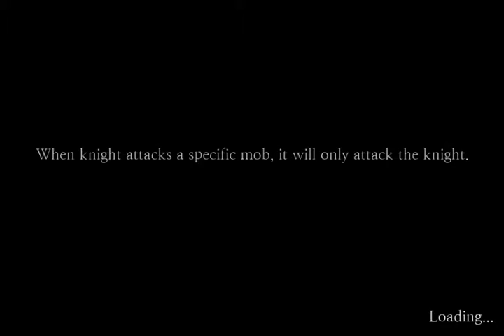Sefirah Part 09 Walkthrough IOS